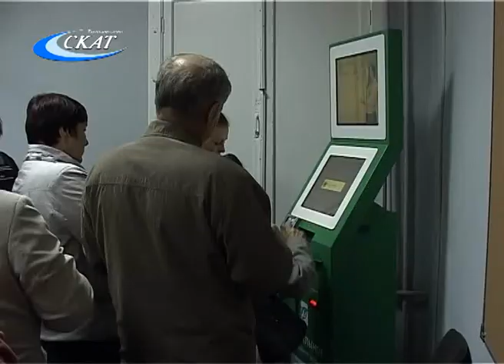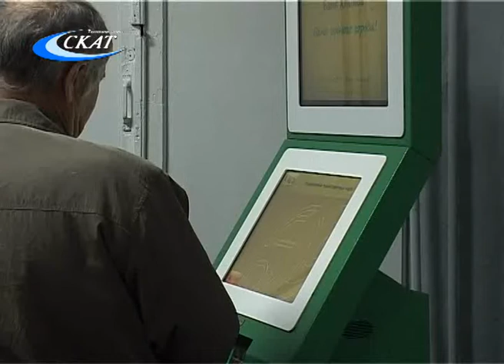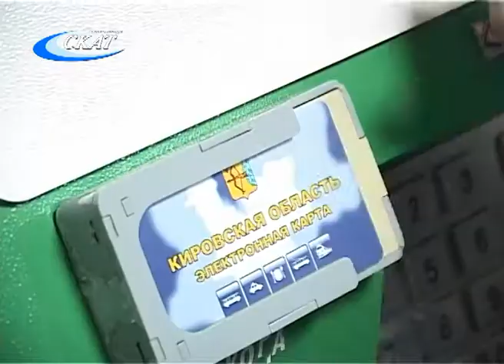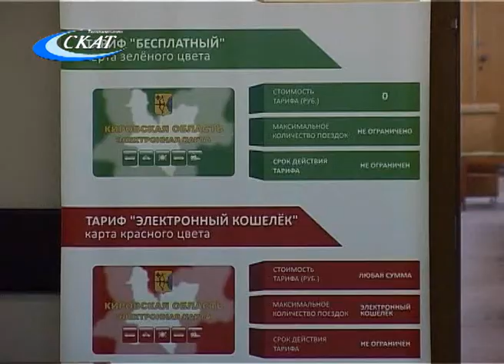ВЫДАЧА ТРАНСПОРТНЫХ КАРТ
С 1-го сентября начали выдавать транспортные карты, дающие возможность воспользоваться правом на льготу. С начала этой недели открылся еще один пункт выдачи – в актовом зале администрации.